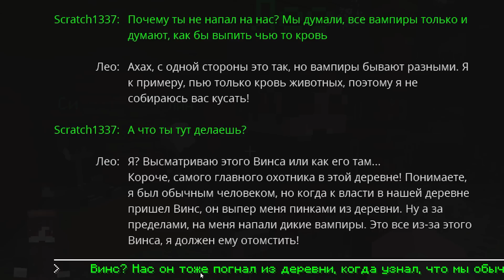😨 Майнкрафт но МЫ СТАЛИ ВАМПИРАМИ!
Фласка - @ItFlaska

🔥 Майнкрафт, но мы Становимся Вампирами с Каждой секундой!
Как пройти Майнкрафт если ты Вампир? Майнкрафт, но я Вампир. Майнкрафт но мы Вампиры